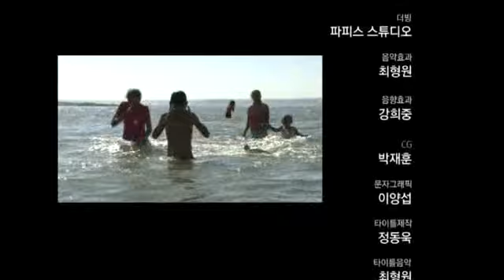세계의 아이들 - World Children_도자기 마을, 파이윰의 아이들_#004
EBS, 세계의 아이들, World Children, 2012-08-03, 도자기 마을, 파이윰의 아이들

물이 넘쳐나고 나무와 풀이 뒤덮여 있는 이집트 사막의 초록 섬, 파이윰.그곳에서 만난 예비 도자기공 아이들. 꿈을 향해 달려가는 사막 속 물의 천국 아이들의 이야기를 들여다본다.